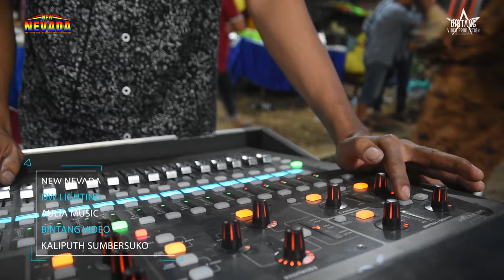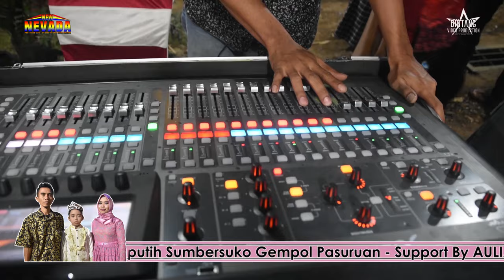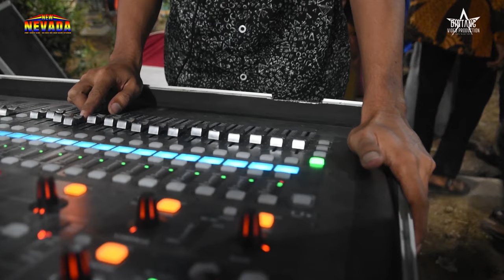TERHANYUT DALAM KEMESRAAN BUNG ARMAN WASEEEEK SEPAROW NEW NEVADA